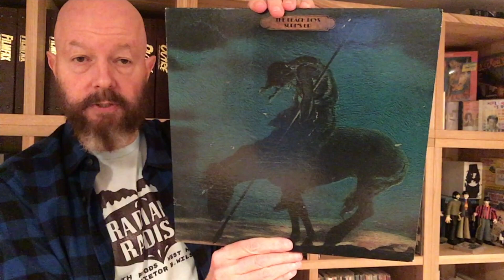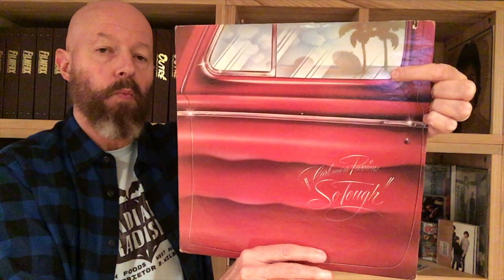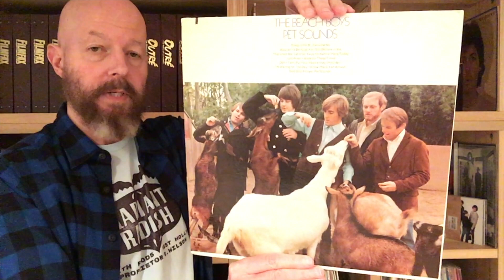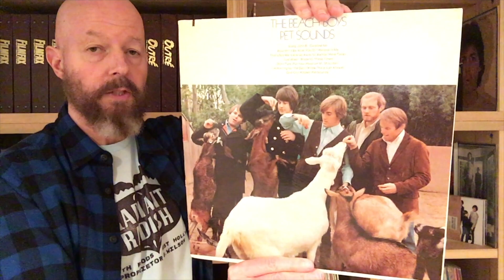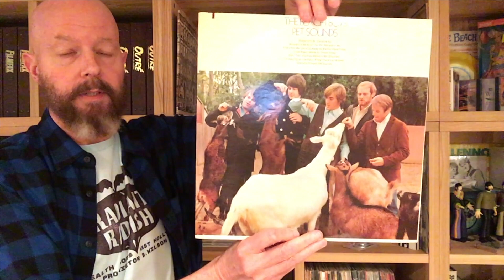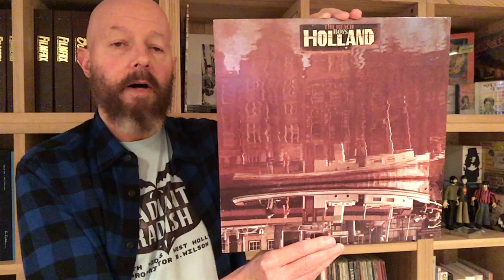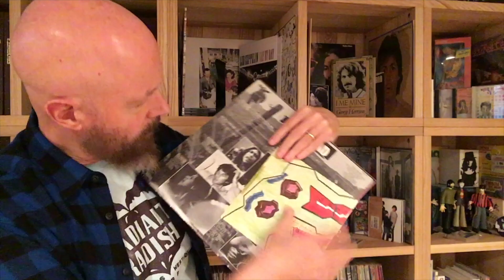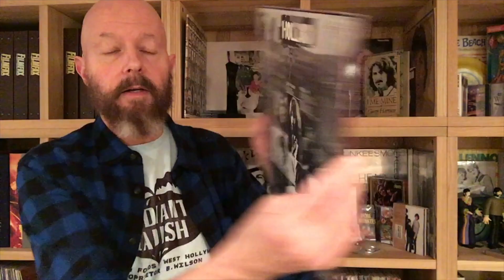042 The Beach Boys Album Covers Part 6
This episode, we conclude our look at early 70s Beach Boys' covers with "Carl & The Passions; So Tough" and Holland, two of the most interesting, and strangest, of Beach Boys' covers.